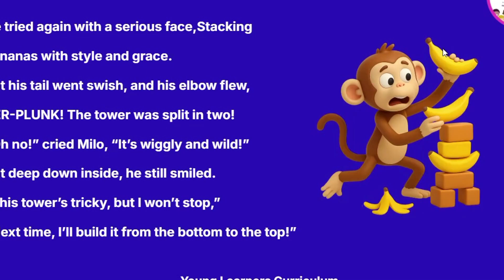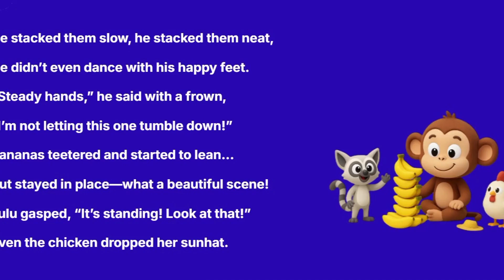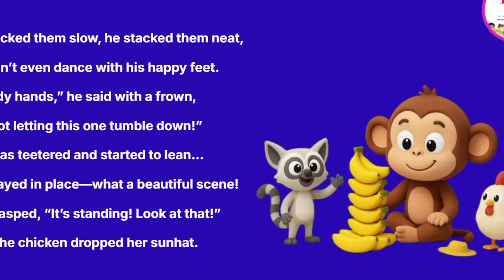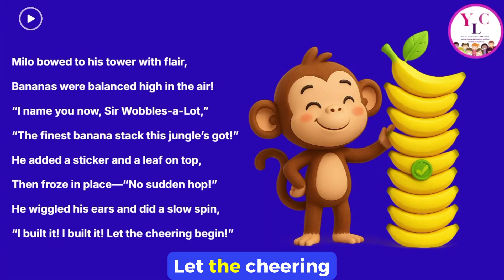Can Milo Build the Tallest Banana Tower Ever?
Get ready to giggle with Milo the Monkey as he tries to build the tallest banana tower in the jungle! 🍌 Will it stand? Will it fall? Will a chicken lose her hat?

This hilarious rhyming STEM story is perfect for kids ages 5–10 and supports learning about balance, persistence, problem-solving, and spatial reasoning. Great for STEAM lessons, read-aloud time, or ESL classrooms!

📚 Great for:

Grades K–3 (ages 5–10)

STEAM & STEM challenges

ESL/EFL learners

Online classrooms, storytime, & enrichment days

⏱️ Chapters:
00:00 – Meet Milo and the Big Banana Plan
00:40 – Wobbles, Crashes, and Tail Trouble
01:30 – Lulu the Lemur Gives Smart Advice
02:15 – The Tower Rises Again
03:00 – Sir Wobbles-a-Lot Takes a Bow
03:10 – Milo’s Jungle Building Adventure Lives On

s

Milo attempts to build the tallest tower from bananas, but faces challenges! Together with Lulu, Milo learns how to stack bananas better and finally creates a super tall, silly tower, a fun roblox story. Perfect for family friendly content and kids!